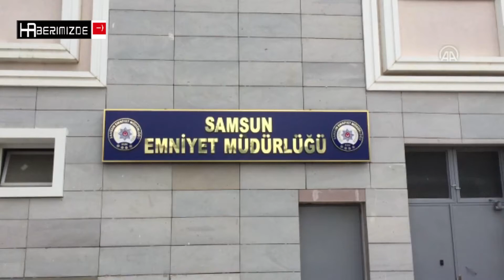Samsun'da FETÖ operasyonunda yakalanan 4 zanlıdan 3'üne adli kontrol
Samsun'da, Fetullahçı Terör Örgütü'nün (FETÖ) "mahrem askeri yapılanması"na yönelik operasyonda gözaltına alınan 4 şüpheliden 3'ü adli kontrol şartıyla serbest bırakıldı.
İl Emniyet Müdürlüğü Terörle Mücadele Şubesi ekiplerince gözaltına alınan 4 şüpheliden 3'ünün emniyetteki işlemleri tamamlandı.
Adliyeye sevk edilen kapatılan askeri okulun 3 öğrencisi, çıkarıldıkları nöbetçi sulh ceza hakimliğince adli kontrol şartıyla salıverildi.
Gözaltındaki "mahrem imam"ın ise emniyetteki işlemleri sürüyor.